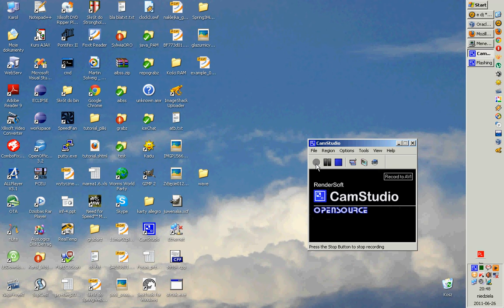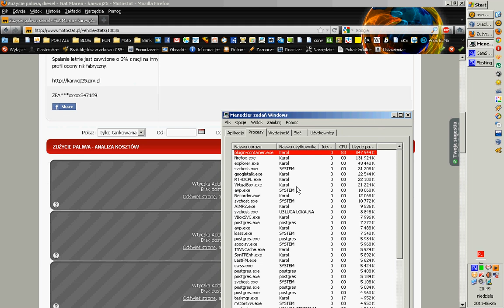Błąd w serwisie Motostat.pl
Błąd pojawia się przy próbie wyświetlenia wykresów bez zaznaczonych tankowań.